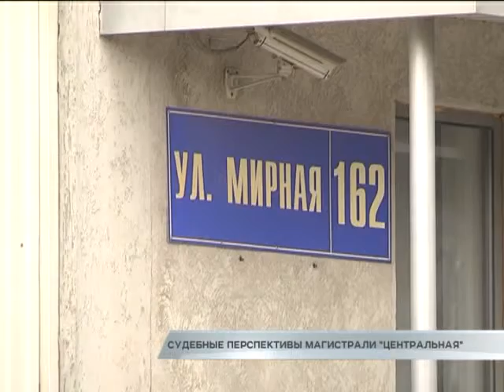Объявлен список участков, изымаемых под строительство магистрали "Центральная"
Половина земельных участков, подлежащих изъятию для строительства магистрали Центральная в Самаре, не стоят на кадастровом учете. Напомню, ранее мэрия опубликовала список этих объектов. Землевладельцам осталось меньше двух месяцев на то, чтобы заявить права на территории, необходимые для государственных нужд. Что именно попадет под снос и как действовать в спорных ситуациях? Расследование Олега Кузнецова.